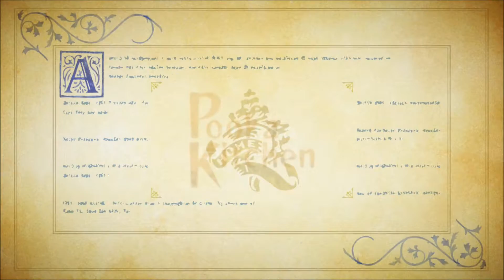Odin Sphere Leifthrasir Part 49 - Off To War!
We've got another awesome Let's Play here! This is Odin Sphere Leifthrasir! Yes, I know, It's not a horror game, but it's an incredibly beautiful side-scrolling action RPG! I have a history with the original PS2 version of the game and I do love it so much! I hope you all enjoy this one!

Links!